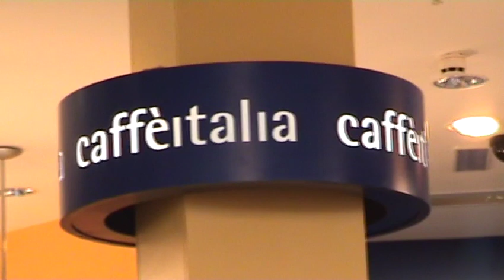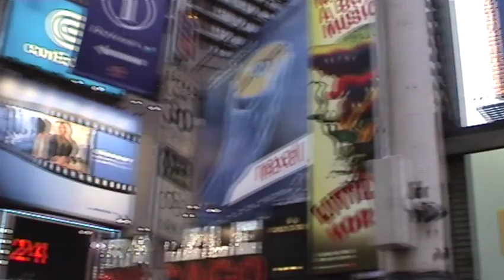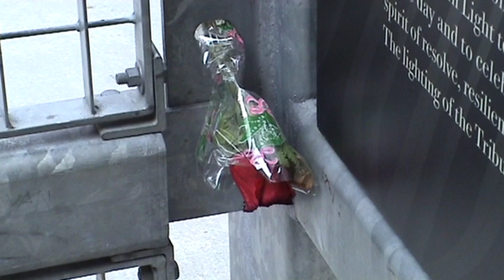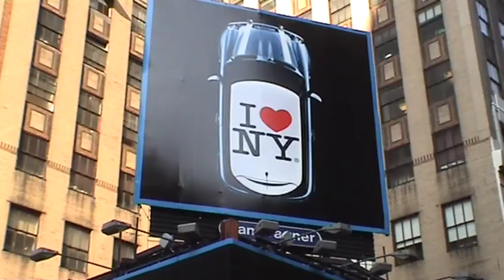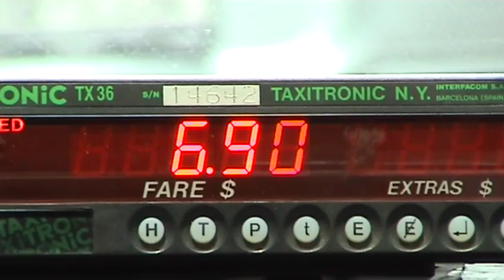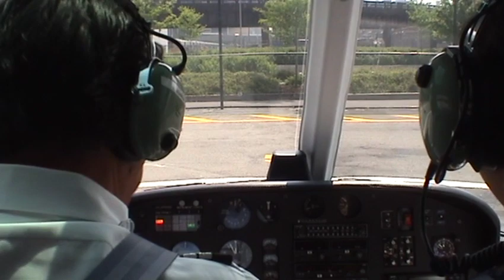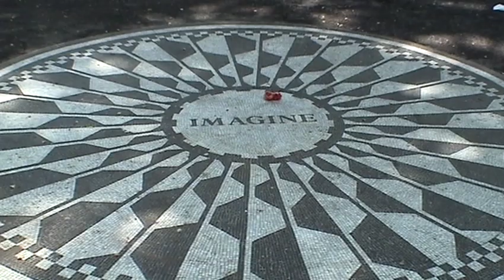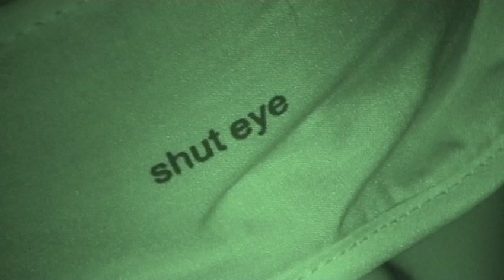New York 2004 - Full Video